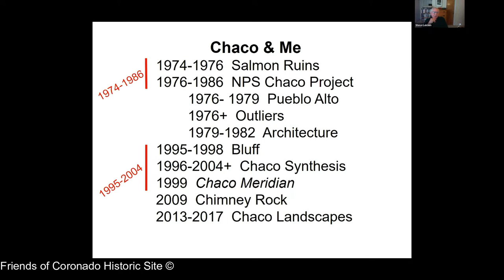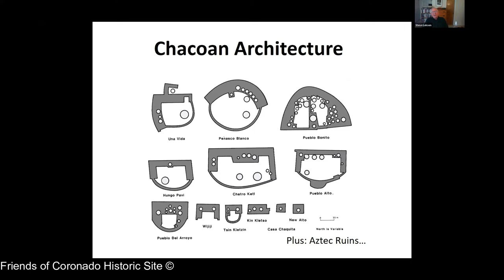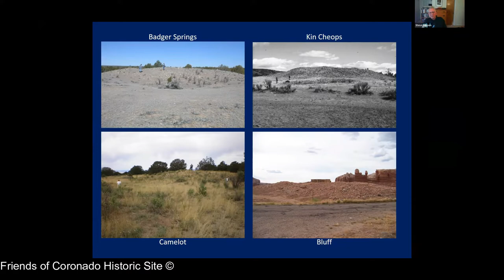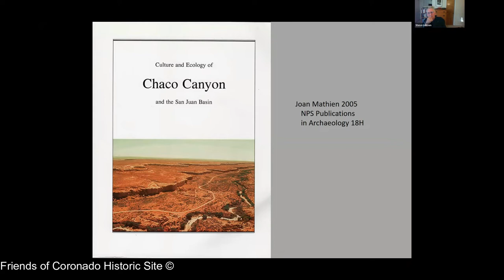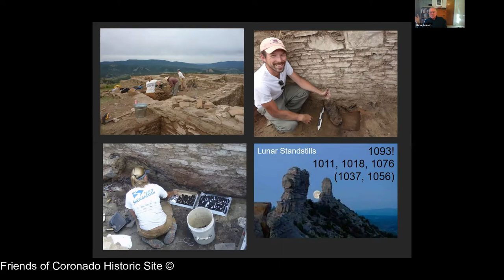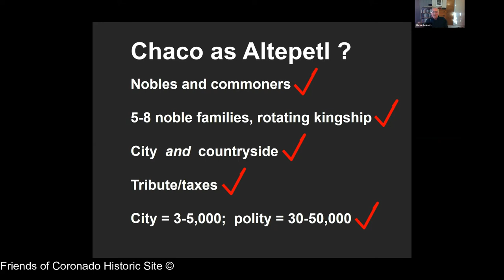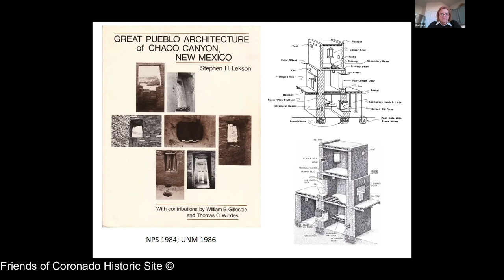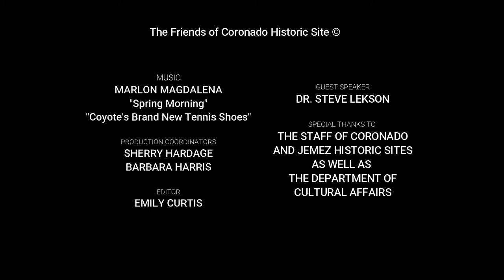CHS Docent Cont. Education: Chaco and Me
Coronado Historic Site and the ruins of Kuaua Pueblo are located just minutes north of Albuquerque (off of I-25, Exit 242) in Bernalillo. Kuaua was the northernmost of the twelve villages.  Its name means "evergreen" in Tiwa.  It was first settled around AD 1325 and was occupied by approximately 1,200 people when Coronado arrived.  Conflict with Coronado and later Spanish explorers led to the abandonment of this site within a century of first contact.  Today, the descendants of the people of Kuaua live in the surviving Tiwa-speaking villages of Taos, Picuris, Sandia, and Isleta.

Chaco and Me  - Recorded November 21st, 2021
Steve Lekson has stirred up a lot of dust in his time.  For over four decades, much of his archaeological research was focused on Chaco Canyon, starting with the NPS Chaco Project, followed by surveys of the extensive Canyon region and, later, University of Colorado excavations of Chaco "outliers" at Bluff UT and Chimney Rock, CO. After these field projects came the NPS-sponsored multi-year "Chaco Synthesis" (as director of a sizable cast of researchers) and, most recently, "Chaco Landscapes" (junior partner with Drs. Van Dyke and Heitman). This presentation serves as an autobiography of a set of ideas about one of the most important archaeological sites in the Southwest.

Dr. Steve Lekson is an archaeologist working in the U.S. Southwest. Most of his fieldwork has been in the Mogollon and Anasazi (Ancestral Pueblo) regions, but he has also dabbled in Hohokam, Casas Grandes, Jornada, and Rio Grande areas. His principal interests are human geography, built environments, and government; but his current research projects have more to do with migrations (Pinnacle Ruin, in southern New Mexico) and household archaeology (Yellow Jacket, in southwestern Colorado) and archaeology’s role in American and global intellectual life. He is Curator of Anthropology at the University of Colorado Museum of Natural History.